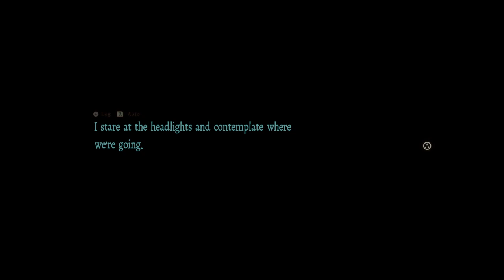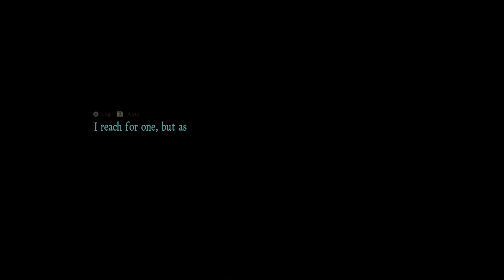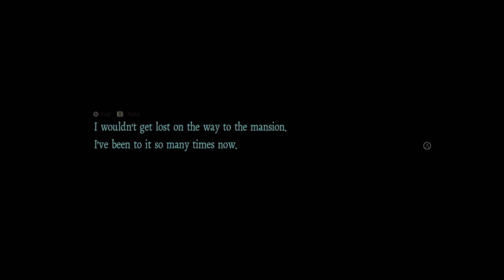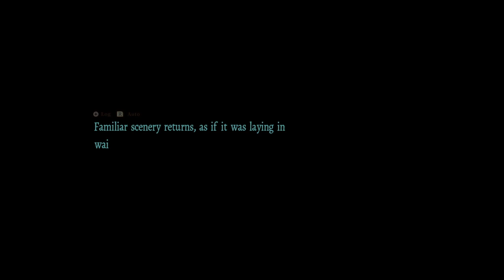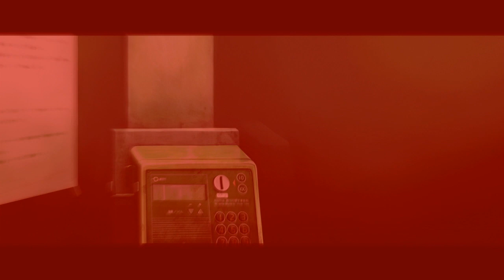Death Mark (Nintendo Switch Playthrough - Part 08) - Confronting Hanayome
So here's a new horror visual novel game called Death Mark. I haven't played this before, so I'm very excited to see what'll await me here. In between the visual novel sections, there are also areas to explore, item puzzles to solve and even enemies to fight, which is pretty awesome and a lot of fun!

People suddenly notice strange marks on their bodies and are drawn to a mysterious mansion after reading an article in a newspaper. Our main character arrives here too, but quickly notices that nobody seems to be home. He meets a strange doll though, who is actually quite helpful and might know how to get rid of this mark again. Because bearing the mark means that death is not that far away...

In this part, the mark bearers continue their investigations and find out more about what could've caused Hanayome's curse. They go back to the same forest that was haunted by Shimi-O before and encounter a strange dog, who looks like he wants to show them something. Down an overgrown path, they find a strange tree with even stranger photos on them, mannequins and something that was buried underneath a tree. And then it's time to face Hanayome...

~Pixelon

Death Mark was developed by Experience Inc. and is available on Nintendo Switch, PS4, PS Vita, Xbox One and Steam.